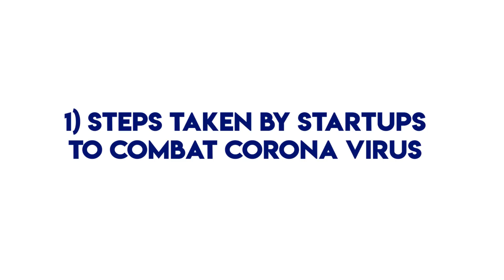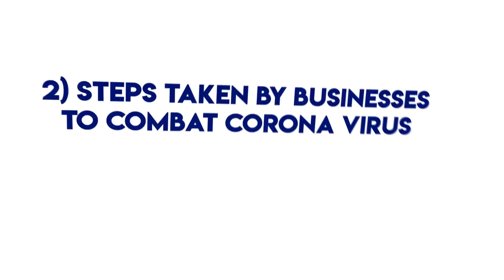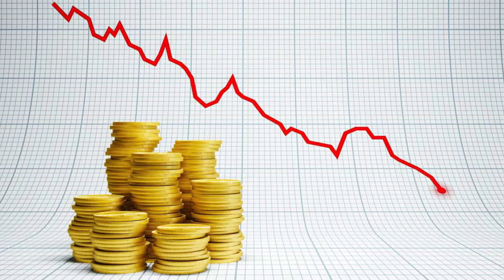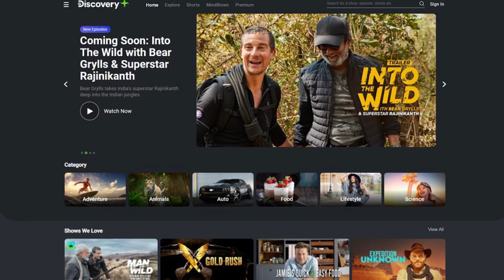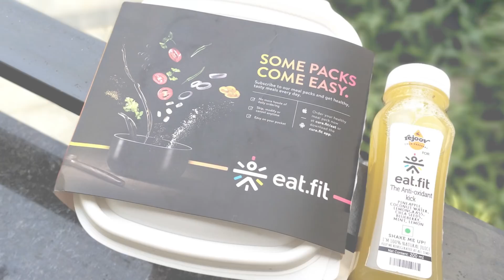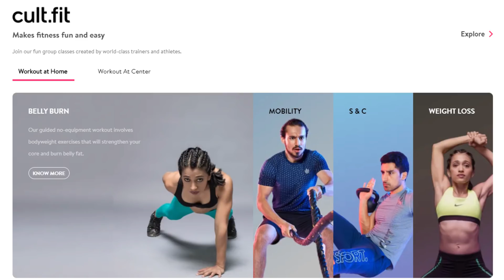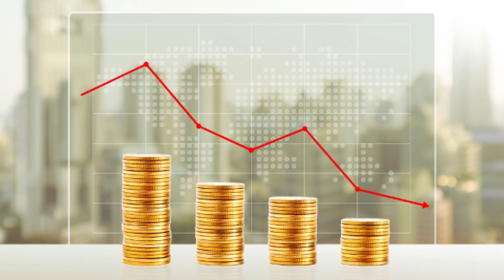Startup News 76: Startups & Businesses come together to fight CoronaVirus 🔥| Access CureFit for Free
STARTUP NEWS
1) Steps taken by Startups to combat Corona Virus
2) Steps taken by Businesses to combat Corona Virus
3) First OTT focussing on Non-Fiction Content Launched

FUNDING NEWS
1) @OYO receives First Tranche of its Series F Funding
2) @cult.official raises its Series D2 Round

ACQUISITION NEWS
1) @UrbanCompanyYT acquires an Australian Startup